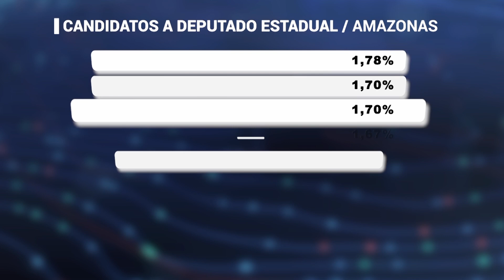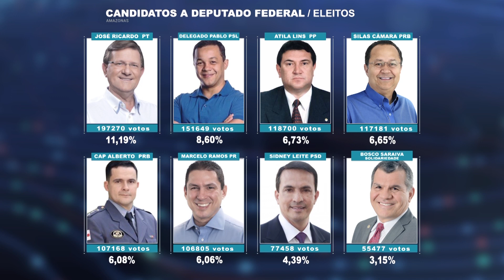Renovação de 50% na ALEAM. Na CMM, 7 vereadores mudam de cargo